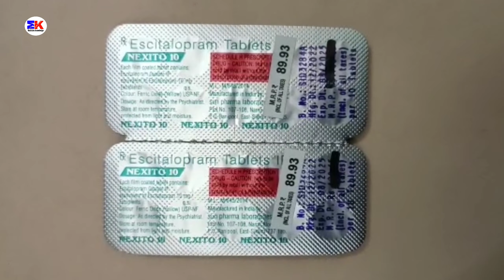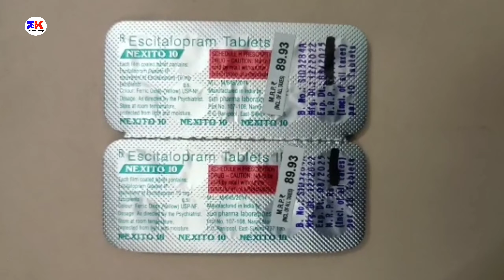Nexita 10 Tablet | Escitalopram Tablet | Nexita 10mg Tablet Uses Benefits Dosage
Nexita 10 Tablet | Escitalopram Tablet | Nexita Tablet | Nexita 10mg Tablet Uses Benefits Dosage Review in Hindi

kindly note